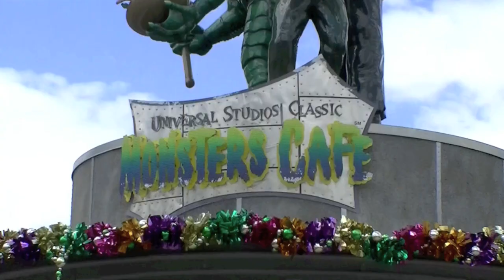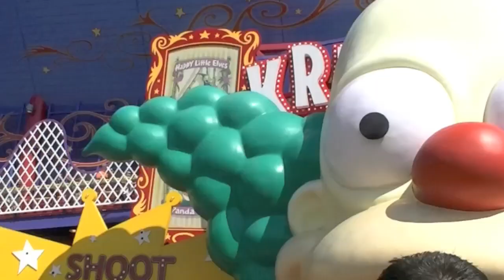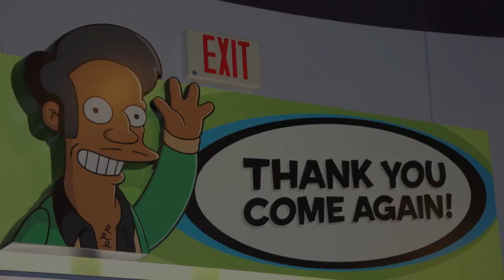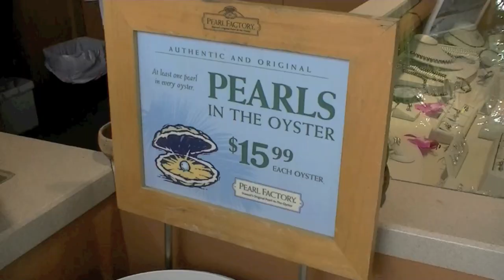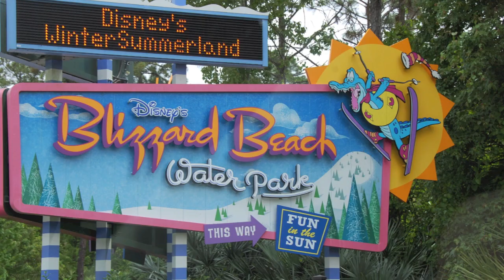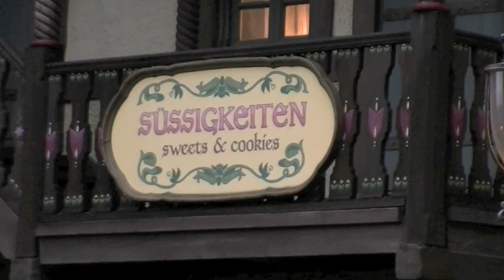A Magical Holiday To Florida - part 2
*OPEN ME*
Part 2/6 of our fabulous holiday! :D
This part includes us going to Universal Studios, The Beetle Juice show, Blizzard Beach, Summit plummet, Epcot, The finding Nemo ride.
**BE IN OUR VIDEO**
Just film a clip of you saying something along the lines of "You're watching Steph n Jeff" or "We love you Steph n Jeff".. or just plain shouting STEPH N JEFF at the camera.. Either way! Post it to Youtube 'Unlisted' or 'public' and let us know you've done it on our Facebook page. Leave us a comment or message & we'll put it at the start of our vid XD
We can also post a link to your youtube channel if you like!